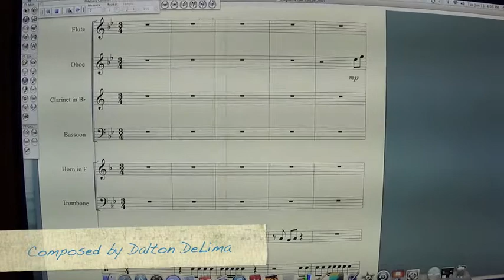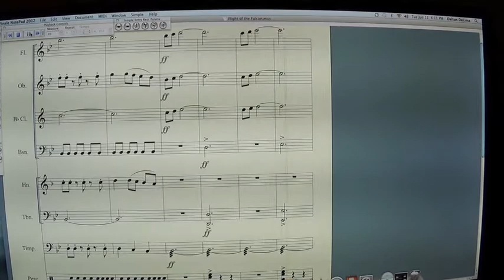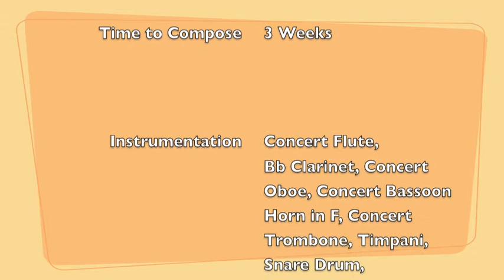Flight of the Falcon by Dalton DeLima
An original composition by myself, this composition takes you through a short flight of a falcon from its perch to its prey. A wonderful french horn melody takes the shape of the falcons flight and the attack is sharp, crisp and clean.

Instrumentation: Concert Flute, Bb Clarinet, Concert Oboe, Bassoon, Horn in F, Concert Trombone, Timpani, Snare Drum, Bass Drum, Crash Cymbals, Triangle.

Key Signature: Concert Bb Major

Playing Time: 1:53

This piece is for a small ensemble looking for something easy for a concert filler.